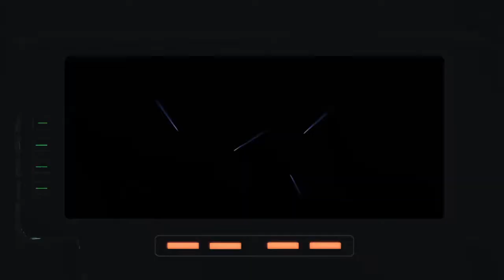Resident Evil 6 Lee and Santos - Chris & Piers - Chapter 4 No Commentary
This video is a co-op play ofResident Evil 6 by Lee and Santos!